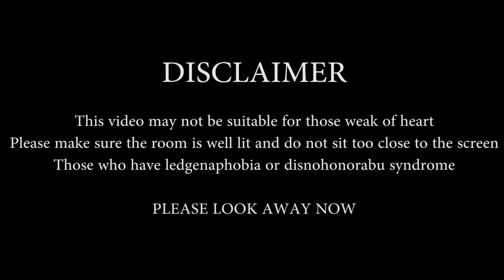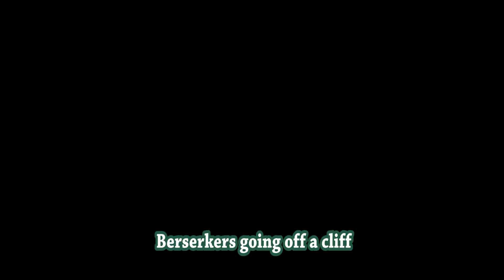Viking Ledge Wars - For Honor